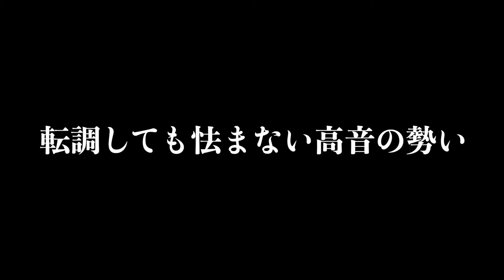【Mrs.GREEN APPLE】「大森元貴」ビブラートのかけ方分析【ケセラセラ / レコード大賞】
本編 01:12〜
2023年のラストボーカル分析はミセス！
ライブでの歌唱力が恐ろしい。おすすめポイントがありすぎる！

【公式ライブ映像↓↓】
Mrs. GREEN APPLE – ケセラセラ(第65回 輝く！日本レコード大賞「優秀作品賞」受賞曲)【LIVE from “Atlantis”】

新アルバム
藤原 聡
小笹 大輔
楢崎 誠
松浦 匡希
パラボラ
ラフター
プリテンダー
パラボラ
イエスタデイ
ヒゲダン
歌声分析
歌声解説
ビブラート
ひずみ声
ガラガラ声
ハスキーボイス
歌唱
カラオケ
歌ってみた
こぶし
裏声
地声
スタバンド
Morphic Field
モーフィック フィールド
レン
歌解説
曲分析
ライブ
Live
ボーカル
歌い手
髭男
髭団員
超高音
高い声
高音
ゴーストノート
摩擦音
リズム感
ハモり
アポトーシス
エディトリアル
ホイッスルボイス
ブレス
アナーキー
ラジオ
ドラマ
考察